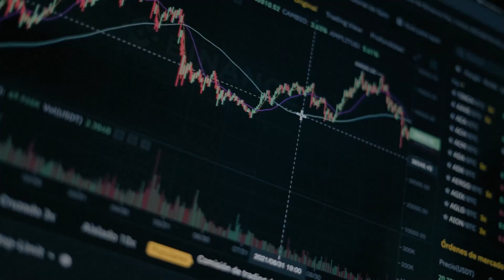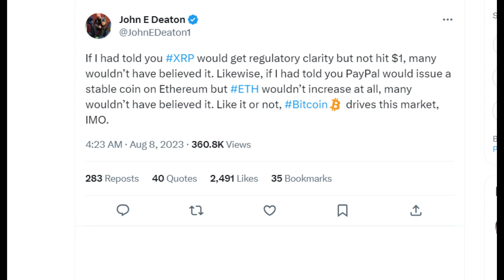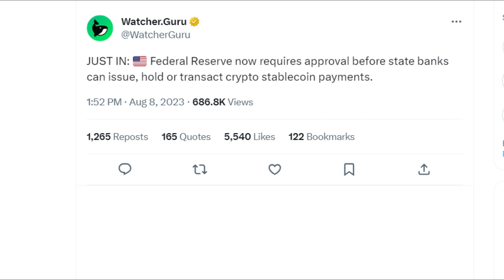XRP's Failure to Hit $1 Despite Regulatory Clarity: Here's Why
Today, we'll be discussing the recent lawsuit win of XRP/Ripple and why the coin failed to hit $1 despite receiving regulatory clarity. If you're an XRP enthusiast, you must have been disappointed by the coin's failure to hit $1 despite getting regulatory clarity. Attorney John Deaton has identified why this happened. In this video, we'll be discussing Deaton's explanation and why Bitcoin drives the crypto market.
Deaton said that many people would not have believed him if he told them that XRP would get regulatory clarity but would not hit $1. He added that people would have expressed doubt if he also told them that PayPal would launch a dollar-pegged stablecoin on the Ethereum network and ETH would not surge.
So, what's the reason behind this? Deaton suggests that Bitcoin determines the price movements of other crypto assets. It is worth noting that Bitcoin surged to around $31,500 on the day Judge Torres declared XRP a non-security. However, the top asset class plunged the following day to below $30,200.